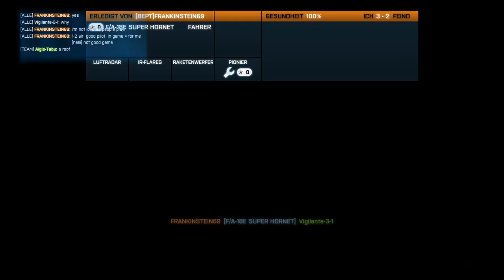FRANKINSTEIN69 using speedhack and admitting it.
Found on TNT Firestorm server